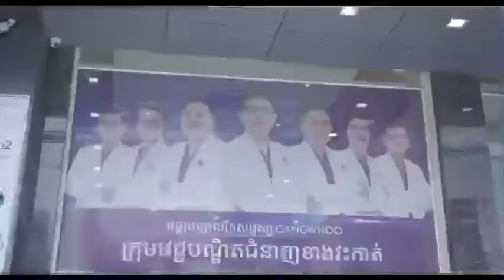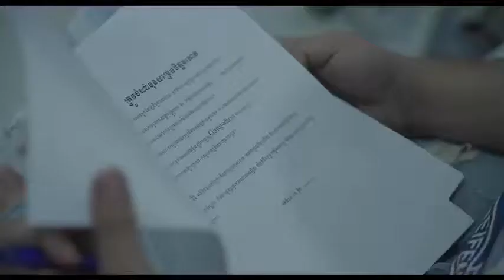[Official full MV] សង្សារចាស់ Ver. After Break By ម៉ា ច័ន្ទបញ្ញា (MCP) ft. Ex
[សូមមើលដល់ចប់ មានចម្រៀងលាក់ទុក]
បើការចាកចេញរបស់គេ គឺជាសុភមង្គល ..
មានតែអ្នកធ្លាប់មានរបួសស្នេហា ទើបយល់អារម្មណ៍មួយនេះ...

Fanជាទីស្រឡាញ់.
សូមទោសដែលឲ្យខកណាត់ជិត៤ម៉ោង ប៉ុន្តែនេះគឺជាអារម្មណ៍... អារម្មណ៍នៃការរង់ចាំនៃខ្លឹមសារចម្រៀងនេះ៖
- «ណាត់ម៉ោង៧ សន្យាម៉ោង៩» តំណាងឲ្យ បន្ទាប់ពីវិលត្រឡប់ពី អាមេរិកវិញ អ្វីៗក៏ប្រែប្រួល ការរង់ចាំរៀបអាពាហ៌ពិពាហ៌ដែលពួកយើងបានព្រមព្រាង រហូតដល់កក់រោងការហើយរួចរាល់ នៅថ្ងៃទី៦ មករា ២០២០ អស់រយៈពេល១ឆ្នាំ ពួកយើង ក៏សម្រេចចិត្តលុបគម្រោងនេះចោលទាំងបង្ខំចិត្ត។

- «ណាត់ម៉ោង៩ លែងសន្យា» តំណាងឲ្យ ការរង់ចាំដែលលែងវិលត្រឡប់វិញ..

អ្នកទាំងអស់គ្នាសំណាងជាងខ្ញុំ ព្រោះនេះគ្រាន់តែជាឆាកល្ខោន ហើយមានខ្ញុំសូមទោស ប៉ុន្តែចំណែកខ្ញុំ វាជារឿងពិត ដែលរង់ចាំមនុស្សដែលខ្ញុំចង់រស់នៅជាមួយ ១ឆ្នាំពេញ នឹកគេ យំរាល់ថ្ងៃ ធ្វើអ្វីមិនកើត បាត់បង់កេរ្តិ៍ឈ្មោះ ធ្វើការមិនកើត​ រស់នៅជាមួយអតិតកាល លែងហ៊ានទទួលអ្នកថ្មី.. ១ឆ្នាំពេញ! ទើបខ្ញុំដឹងថា ខ្ញុំបានទៅចោលភាពជាខ្លួនឯងអស់ជិត៣ទៅ៤ឆ្នាំ មិនព្រោះតែគេទេ តែព្រោះតែ ការជ្រើសរើសរបស់ខ្លួនឯង។

ណ្ហើយ! មានឱកាស ខ្ញុំនឹងពន្យល់បន្ថែម! យ៉ាងណាក៏ដោយ ព្រោះតែការស្រឡាញ់នេះ ពួកយើងបានក៏ស្គាល់ច្បាស់ពីជីវិត ពេលឃ្លាតគ្នា...

អរគុណ និងសូមទោសដែលឲ្យរង់ចាំ!

ផលិតចេញពីការចងចាំ
«សង្សារចាស់» Version After break

និពន្ធទំនុកច្រៀង/ច្រៀង/រចនារូបភាព ផលិតខ្សែភាពយន្តចម្រៀង និងកាត់ត ដោយ MELODY/SING/DESIGNED/PRODUCED VIDEO EDITED/PERFORMING BY MA CHANPANHA

ជំនួយការផលិត ដោយ លី ហ្សា
ASSISTANT PRODUCER BY LEE ZZA

នាំមកជូនដោយ/PRESENTED BY
BLOC DELIVERY
ផលិតដោយ/PRODUCED BY COLORNINETEAM

និពន្ធទំនុកច្រៀង ដោយ សុខ ចាន់ផល
LYRIC BY SOK CHANPHAL

ផលិតសាច់ភ្លេង ដោយ សុខា បញ្ញា
MUSIC PRODUCED BY PANHA SOKHA

ប្រគំព្យាណូ ដោយ ជា ដានីញ៉ែល
PIANO FEATURING BY CHEA DANIEL

ប្រឹក្សាផ្នែកទីផ្សាតន្ត្រីឌីជីថល ដោយ ប៉េង ពៅវិសាល
DIGITAL MUSIC MARKET CONSULTANT BY PENG POUPISEY

ដឹកនាំប្លង់ថត ដោយ ចាន់ វុត្ថា
DIRECTOR OF PHOTOGRAPHY BY CHAN VUTHA

រចនាអក្សរចំណងជើង ដោយ រាហ៊ូ
LETTER ARTWORK BY REHU

តុបតែងសក់ ដោយ លោក បូរ៉ា
HAIR STYLE BY Mr. Bora

ផាត់មុខ ដោយ យ៉ែលឡូ
MAKE UP BY YELLOW

រូបភាព ដោយ ថេដឌី
PHOTOGRAPH BY TEDDY

សូមថ្លែងអំណរគុណដល់
SPECIAL THANKS
បងប្រុស ខាំ ភូរិ - KHAM PHOURI
បងស្រី នូ សុខា - NOU SOKHA
ស៊ីនឌី សាឡន - CINDY SALON
កញ្ញា អុីងអីុង - MY EX ING ING
អ្នកគាំទ្រទាំងអស់គ្នា និងក្រុមគ្រួសារទាំងអស់។